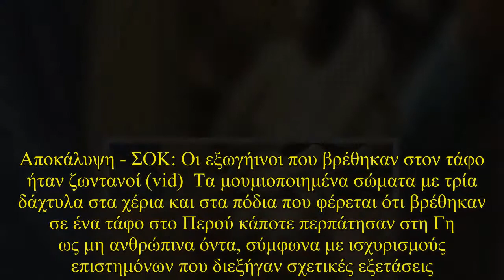Αποκάλυψη - ΣΟΚ: Οι εξωγήινοι που βρέθηκαν στον τάφο ήταν ζωντανοί (vid)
Αποκάλυψη - ΣΟΚ: Οι εξωγήινοι που βρέθηκαν στον τάφο ήταν ζωντανοί (vid)  Τα μουμιοποιημένα σώματα με τρία δάχτυλα στα χέρια και στα πόδια που φέρεται ότι βρέθηκαν σε ένα τάφο στο Περού κάποτε περπάτησαν στη Γη ως μη ανθρώπινα όντα, σύμφωνα με ισχυρισμούς επιστημόνων που διεξήγαν σχετικές εξετάσεις.  Τον περασμένο Ιούνιο σύμφωνα με ισχυρισμούς κατοίκων ανακαλύφθηκαν τα μουμιοποιημένα σώματα τριών «εξωγήινων» σε έναν απομακρυσμένο τάφο στη Νάζκα του Περού.  Διαβάστε περισσότερα στο Newsbomb.gr.   ...